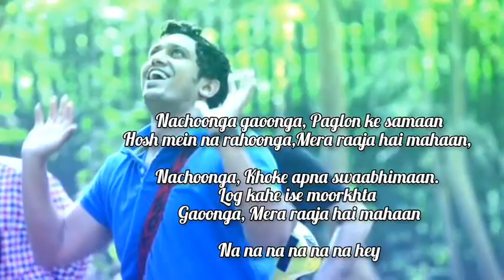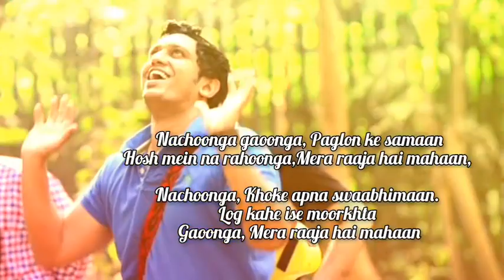Naachoonga Gaaoonga - Sheldon Bangera - Praise and Worship Hymn - Instrumental Cover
NevilleMendes Rendered as Instrumental on my Yamaha PSR S 970

Style Category:  Expansion
Style: Dance Rock
Tempo: 120
Scale: A
Multipad: NA

God bless!